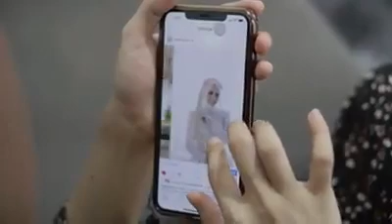Jiwa kebaikan menyadarkan kamu brooooo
Infirasi kebaikan